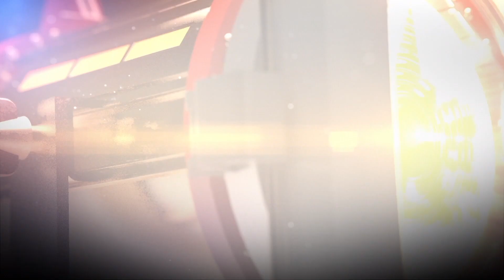Meline -Kids Voice Tour 2017 -Riviera Centre- Rennaz